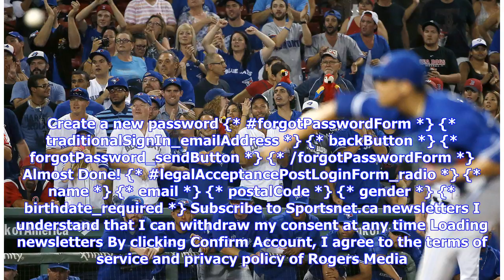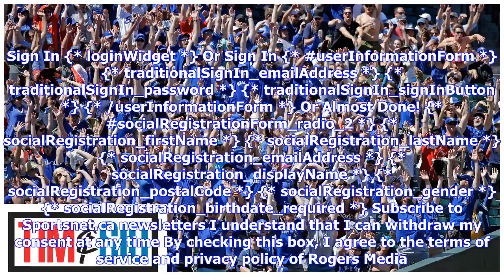Do Blue Jays fans travel better than any other MLB team?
Create a new password We've sent an email with instructions to create a new password. Your existing password has not been changed. Create a new password {* forgotPasswordForm *} {* traditionalSignIn_emailAddress *} {* backButton *} {* forgotPassword_sendButton *} {* /forgotPasswordForm *} Almost Done!